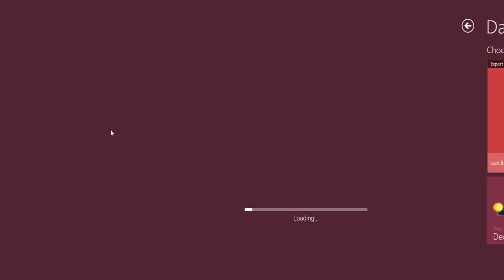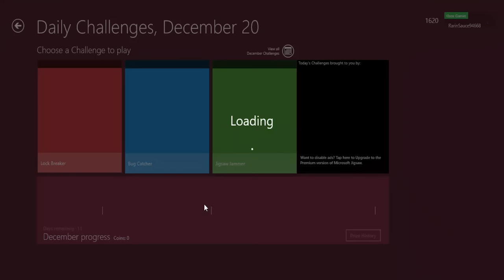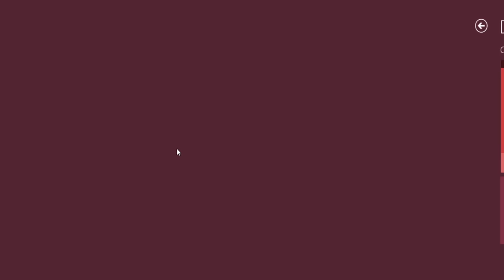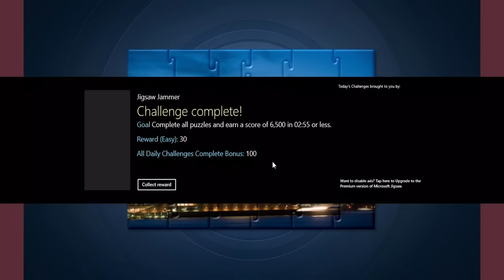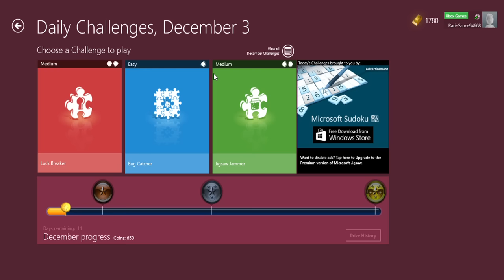Microsoft Jigsaw game play